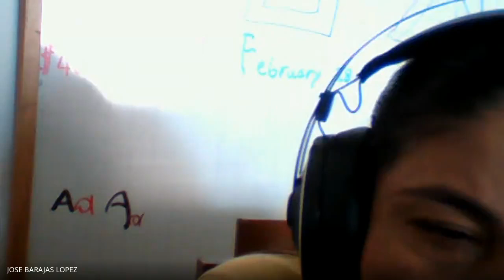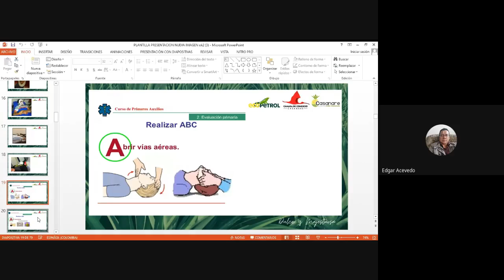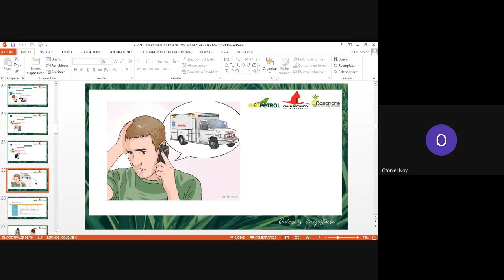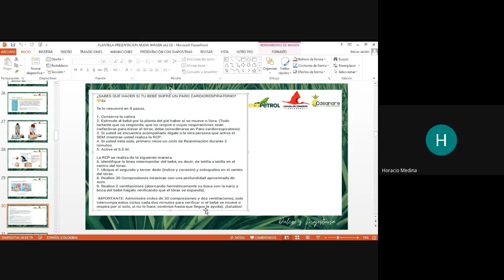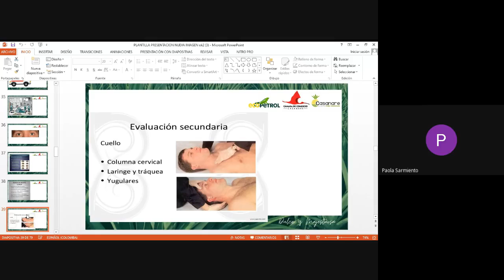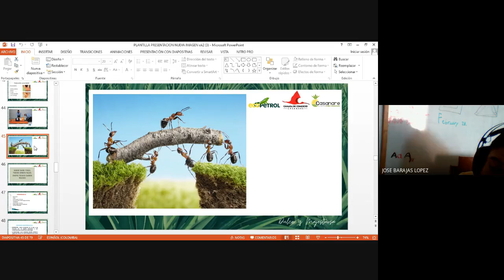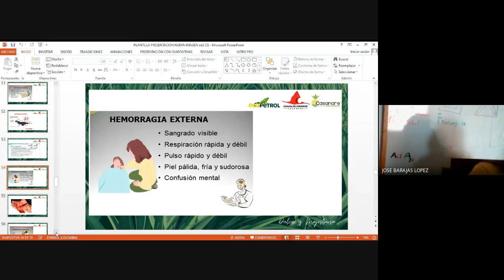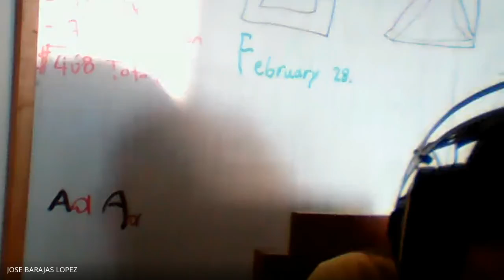Capacitación en primeros auxilios y uso de exintores